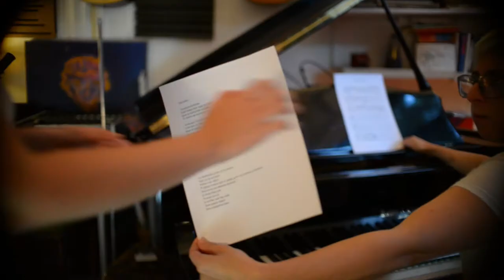LA PARTIDA (Carlos Bonet)- Flamamé 4th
LA PARTIDA - Carlos Bonet.

Flamamé Cuarteto somos:
Noelia Sinkunas piano @noeliasinkunas
Belen Lopez contrabajo @belen lopez
Milagros Caliva bandoneon  @Milagros Caliva
Flor Bobadilla Oliva voz.  @FLOR BOBADILLA OLIVA

Grabado en Estudio Cabrera por Hernan Jacinto.
Video por Emiliano Rojas Salinas.